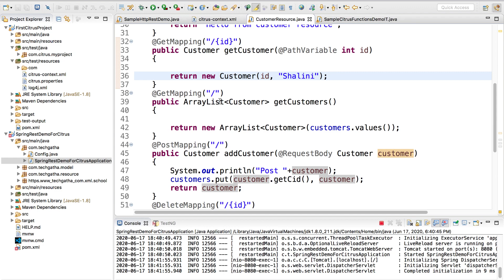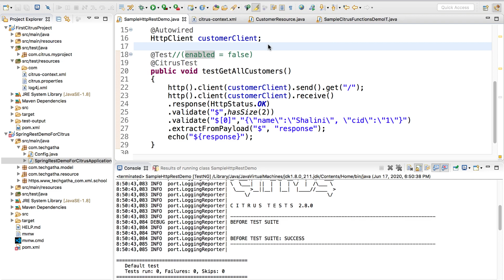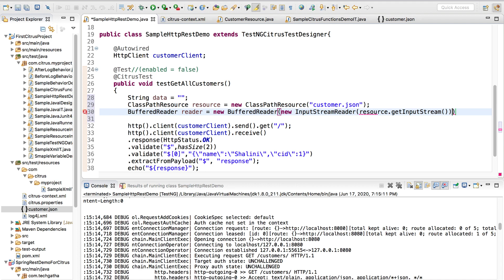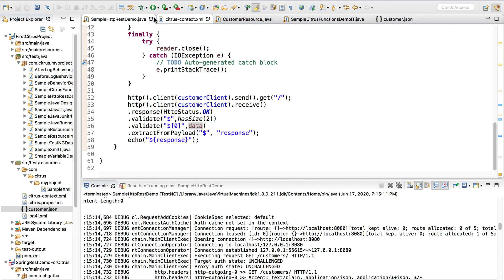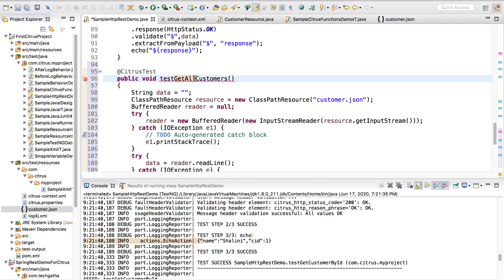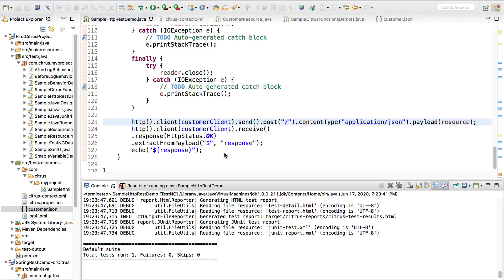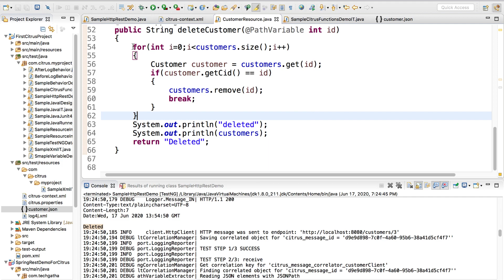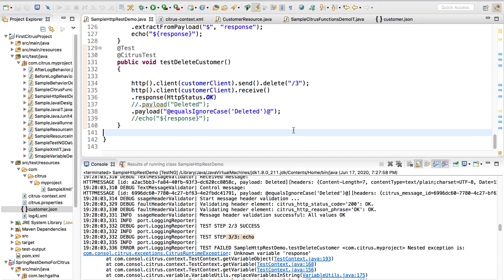Citrus Integration Testing Framework 11 - Citrus REST API testing Contd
This video covers about how to integrate Citrus with REST API calls. We will configure the citrus for making http rest calls for json response and make a GET, POST, PUT and DELETE request